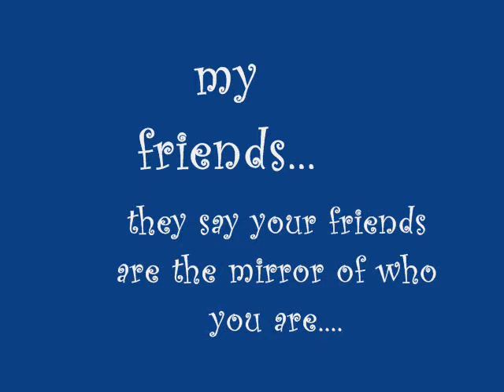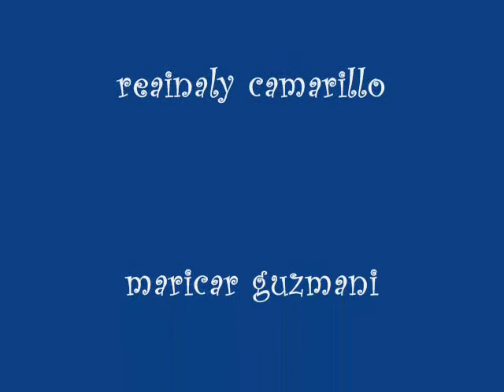me, myself, and i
pictures of my friends